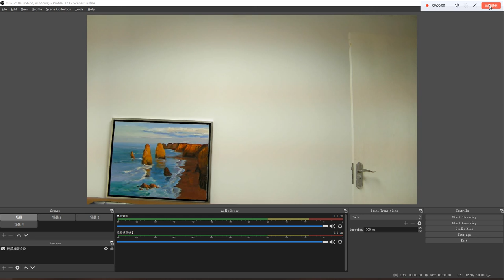OBS broadcasting with our cameras